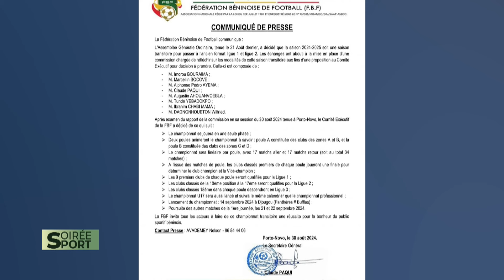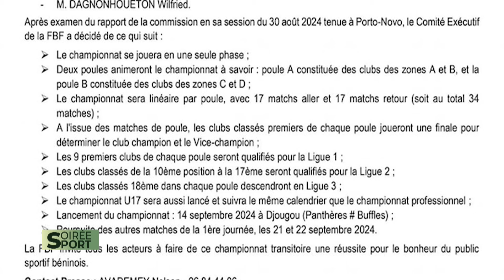SOIREE SPORT DU 02 SEPTEMBRE 2024